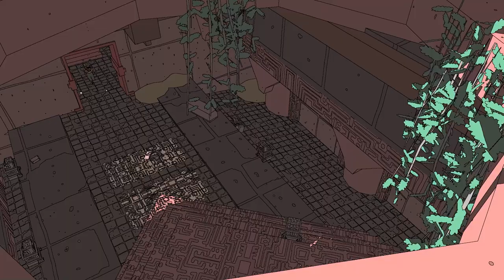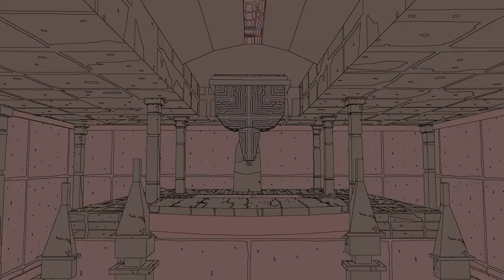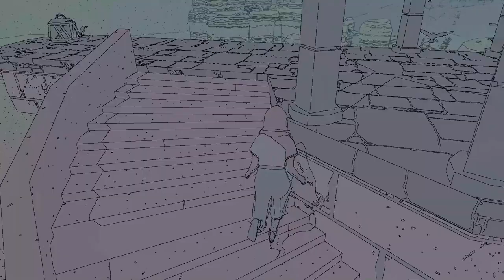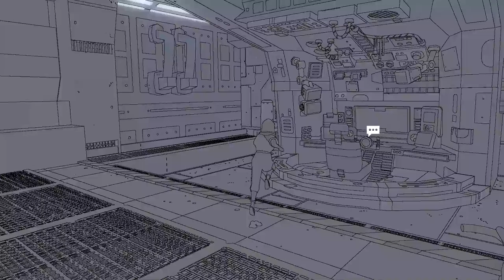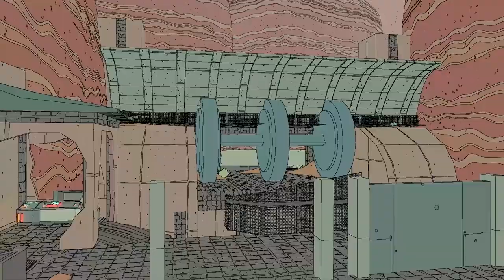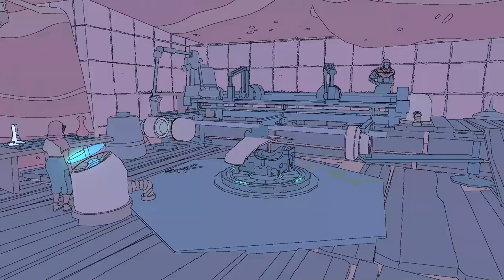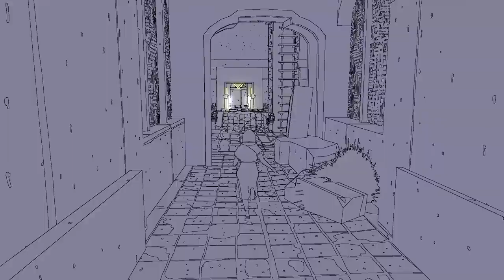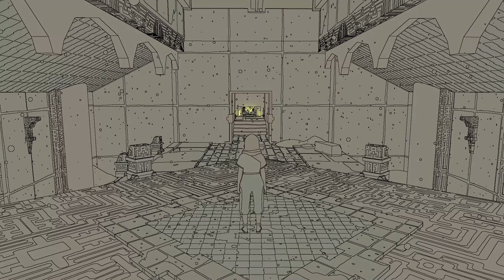SABLE -part 1 Here we go again! sable game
The first hour of Sable, recently released for free on xbox game pass.